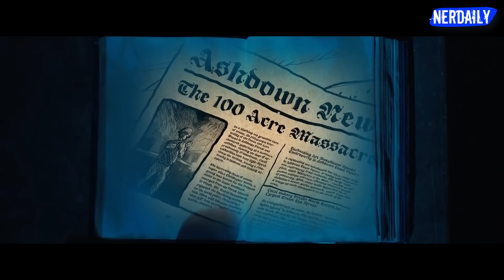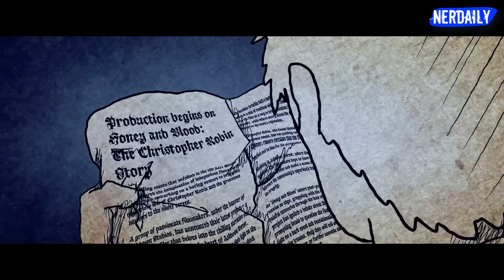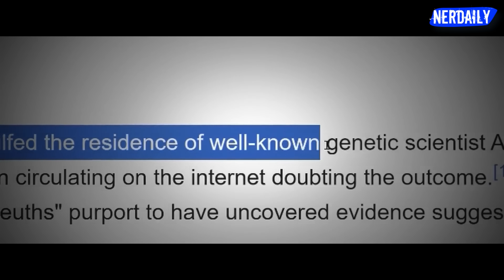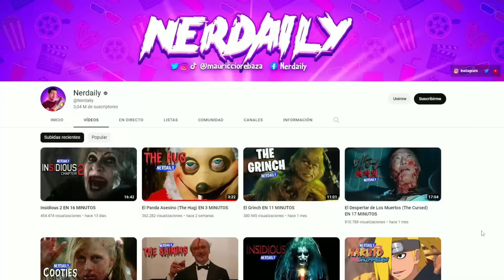Winnie Pooh Sangre y Miel 2 | RESUMEN BADASS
¡MÁS RESÚMENES ASESINOS!